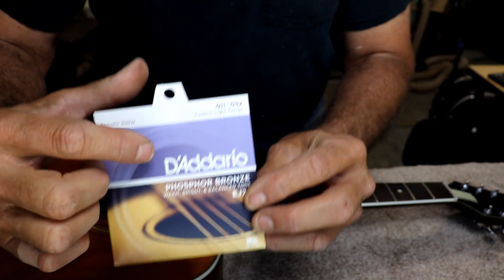497 RSW Regal Wreck 2 Deja Vu All Over Again P2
See how this guitar was put back together.  It turned out great.